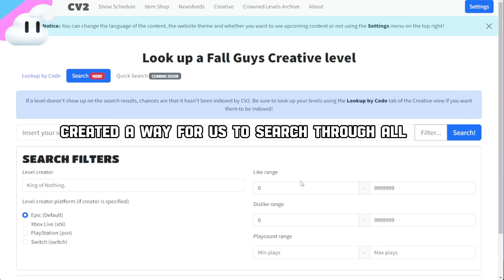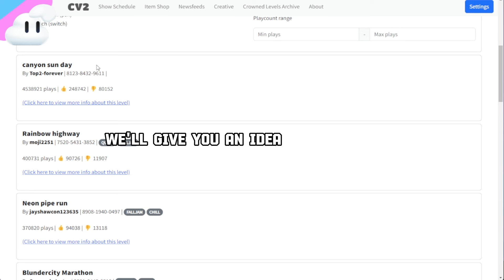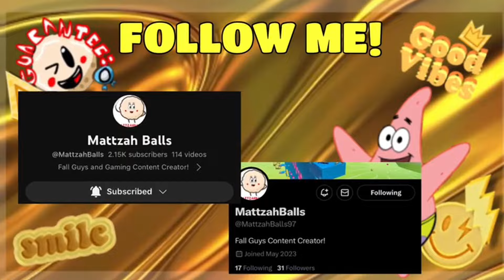These are the MOST LIKED Fall Guys Creative Maps (Not Clickbait)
I now have the power to find the most liked and disliked maps across all of Fall Guys Creative and I plan on putting it to good use. Are these maps deserving of their true title?

100 likes for the most DISLIKED maps?